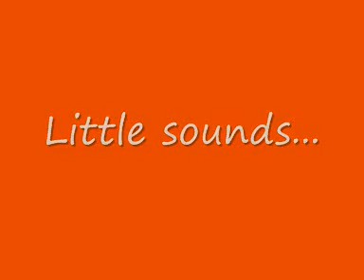GENE CHANDLER Miracle After Miracle